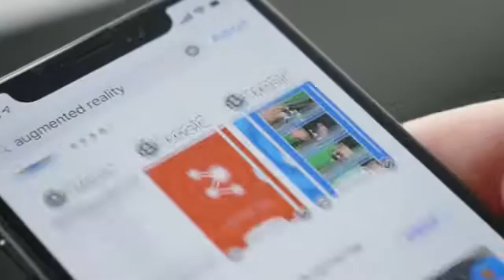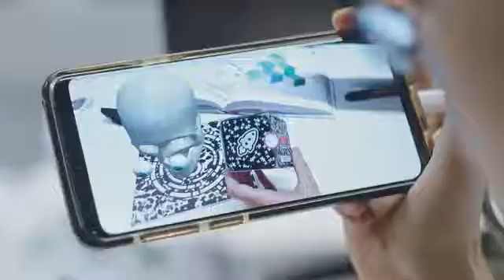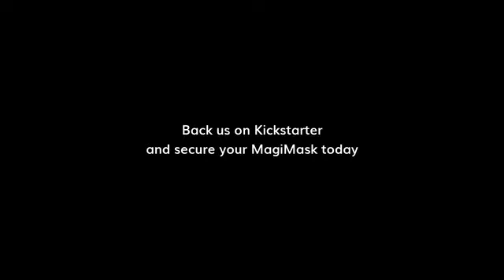Immersive, High Definition Augmented Reality by MovieMask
Introducing our revolutionary MagiMask with unique optics and tracking kit - easy-to-use AR package for all smartphones.